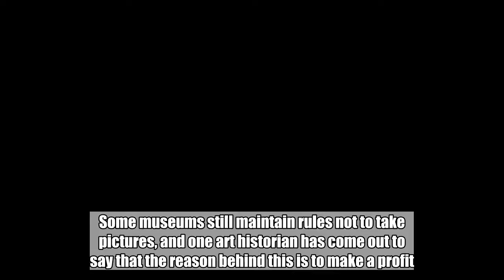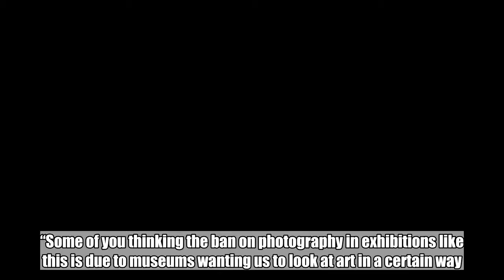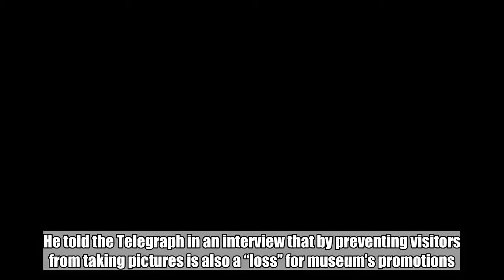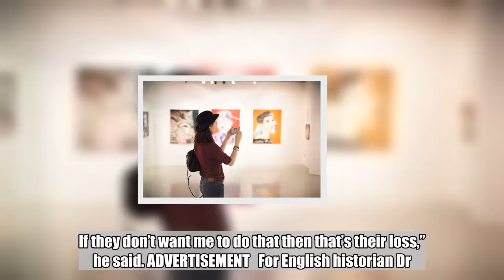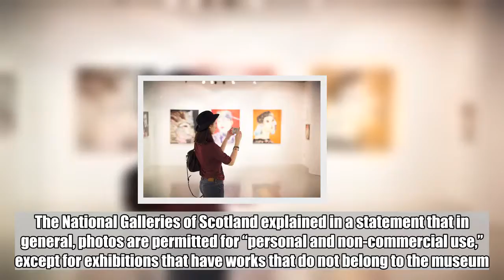Art historian says museums ban taking of photos so they can sell own images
INQUIRER.net Stock Photo Photos in museums have become a regular sight in social media feeds, with many eager to share their own favorite pieces of art—or at times, their own artful portrait. Some museums still maintain rules not to take pictures, and one art historian has come out to say that the reason behind this is to make a profit. Dr. Bendor Grosvenor, a British art historian and art dealer, spoke up on this practice after he was stopped from taking a picture while at the National Galleries of Scotland. ADVERTISEMENT     “I’d love to be able to show you how excellent the new @NatGalleriesSco [National Galleries of Scotland] Rembrandt exhibition is. But at the merest hint of my iPhone, an assistant rushed over to say no photos allowed, and demand that I delete the photo I’d taken (of his hand),” he tweeted yesterday, July 17.  He pointed out that the painting was lent by the Rijksmuseum in Amsterdam, which allows visitors to take pictures of artwork.  “Some of you thinking the ban on photography in exhibitions like this is due to museums wanting us to look at art in a certain way. It’s not. It’s all about protecting their ability to sell their own images,” he explained.  He told the Telegraph in an interview that by preventing visitors from taking pictures is also a “loss” for museum’s promotions. “Of course, if you think about it, every person in that exhibition these days is a little advertising agent for that exhibition. I just wanted to tweet a little photograph from inside the exhibition and show how excellent the exhibition was, so people would go. If they don’t want me to do that then that’s their loss,” he said. ADVERTISEMENT   For English historian Dr. Simon Schama, there are some rules that have to be set with picture-taking.“There are some obnoxious things that I don’t think should be there like selfie sticks or taking selfies in front of paintings.” “But for people to take photos of details of the works of art, I honestly can’t see what the problem is at all.” Like Grosvenor, he believes the photo ban is to protect a museum’s income and says there is no copyright issue in the case of a Rembrandt painting, as it only applies to artists who are still alive.  The National Galleries of Scotland explained in a statement that in general, photos are permitted for “personal and non-commercial use,” except for exhibitions that have works that do not belong to the museum.  “This is primarily because many lenders (private and public) understandably require us to restrict or ban photography of the works that they have entrusted to our care,” it said.  Niña V. Guno /ra           Subscribe to INQUIRER PLUS to get access to The Philippine Daily Inquirer & other 70+ titles, share up to 5 gadgets, listen to the news, download as early as 4am & share articles on social media.